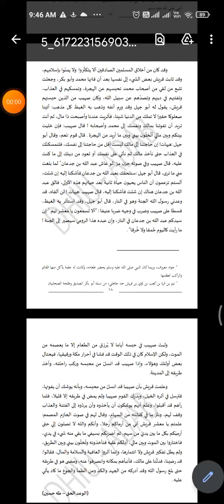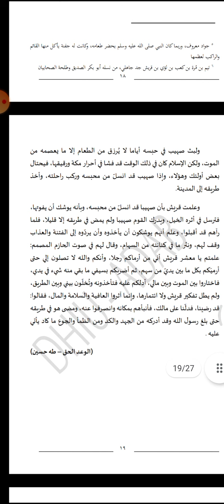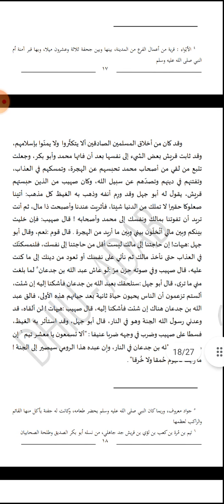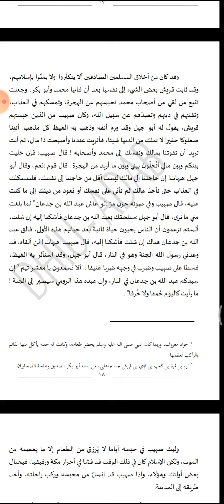تحارة رابحة ٣